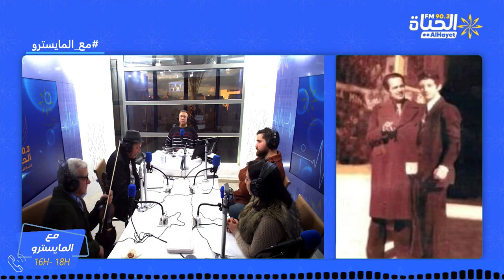مع المايسترو: نحكيو على المبدع الراحل رضا_القلعي 🎻🎩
نحكيو على المبدع الراحل رضا_القلعي 🎻🎩